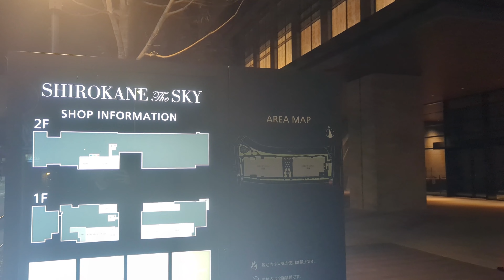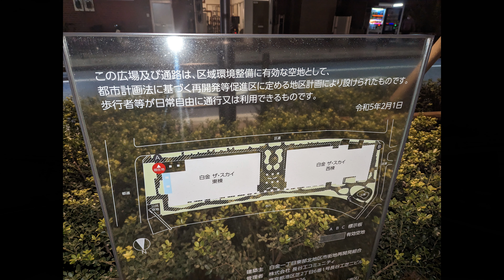白金ザ・スカイ 竣工後の現地周辺と2023年1月時点の相場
関連動画

プレミストタワー白金高輪　おすすめの1LDKあり！！　〜動画限定〜

関連記事

白金ザ・スカイ　正式価格と間取り　第一期販売開始